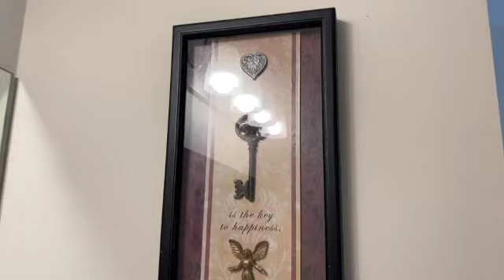Fall Bathroom Vignette Challenge 2021 | Functional Bathroom Decor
Happy Fall Y'all!!  In this video I'm participating in the Fall Bathroom Vignette Challenge for 2021.  Join me as I share how I've decorated my master bathroom for the Fall season, but still keeping it functional.  Please also check out the playlist below as well as the channels of our lovely hosts.